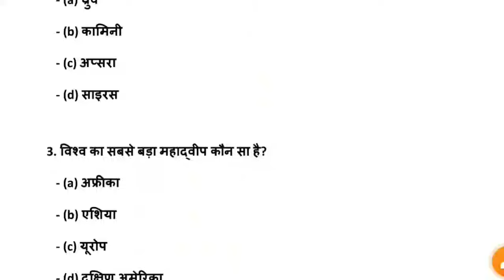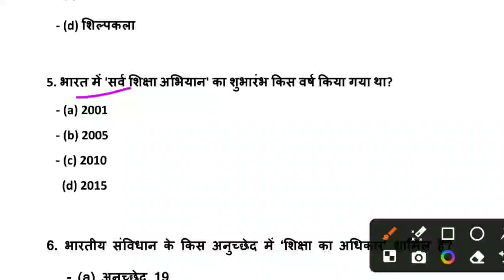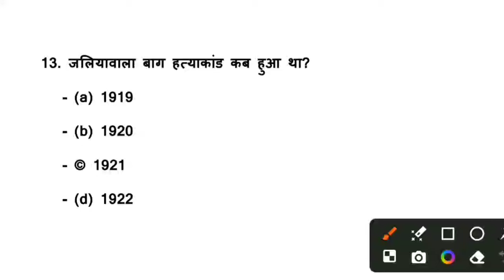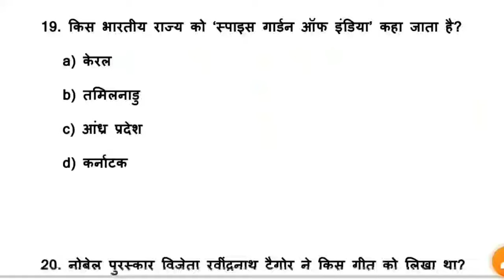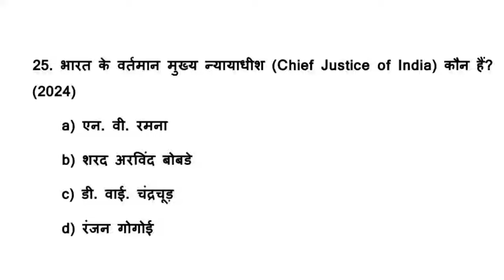SSC GD & MTS 2025 || SSC GK GS Class || SSC MTS & GD GK GS PYQ QUESTION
SSC GD 2025 SSC GD GK GS Class SSCGD GK GS Super Set 03 GK GS